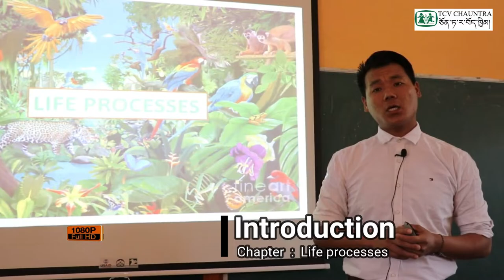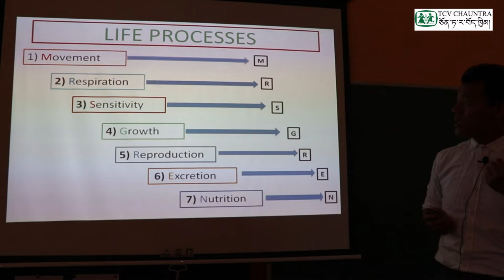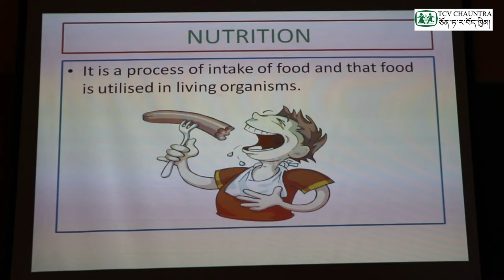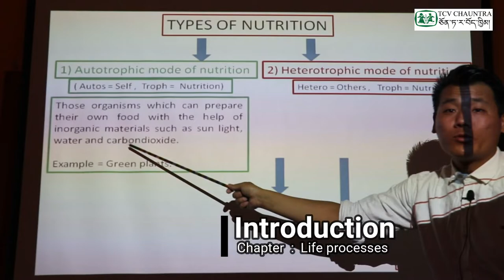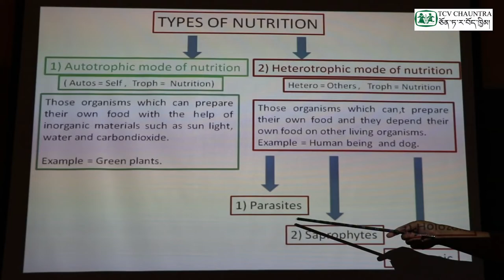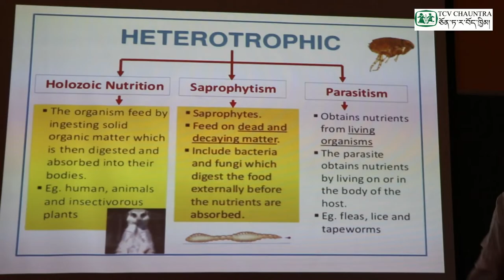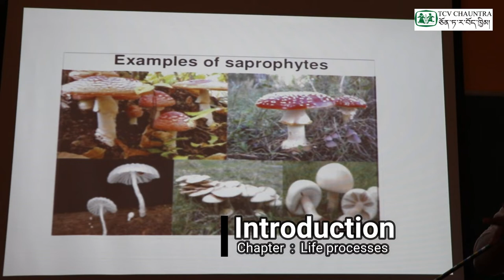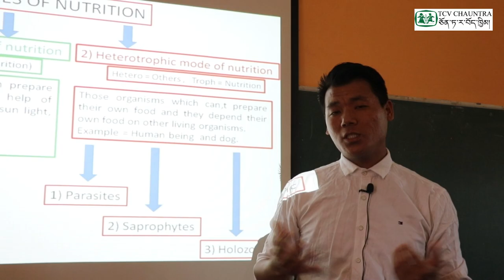Loter Classes : Class X Science ( Chapter : Life Processes ) - Part 2